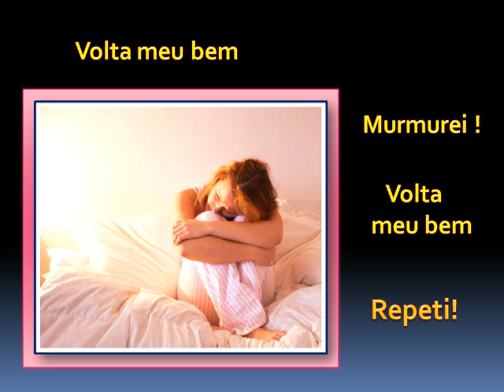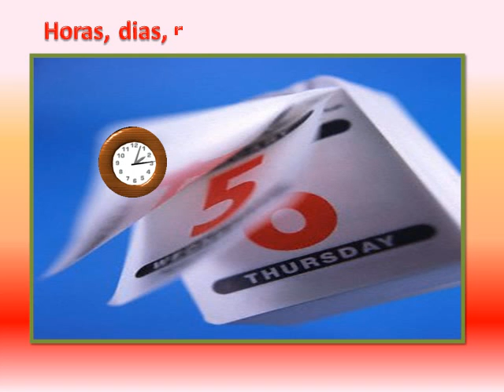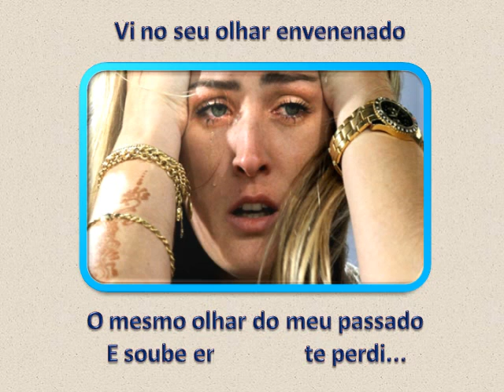FOI ASSIM 92 FAFÁ DE BELÉM